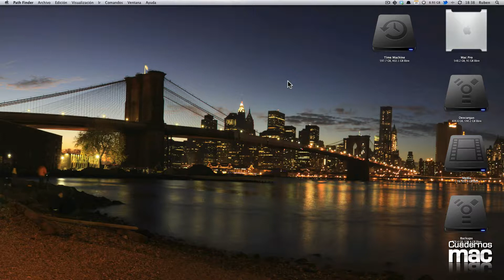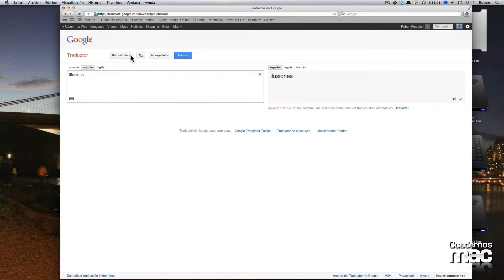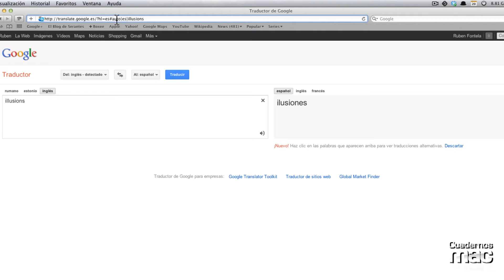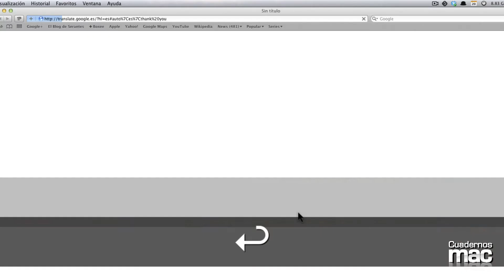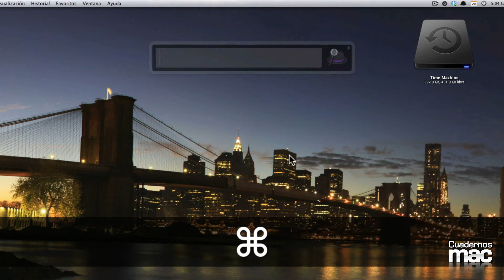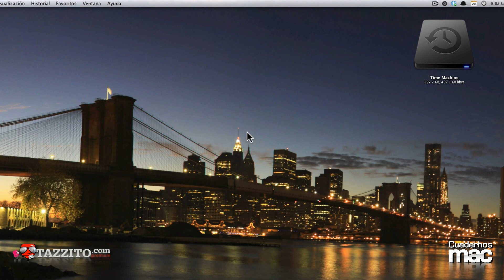Tutorial: Traducir mediante Alfred App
Esta semana TaZZiTo nos explica un truco bastante rápido para utilizar el traductor de Google mediante la aplicación Alfred App. Como ya vimos en un tutorial anterior, Alfred App es un lanzador de aplicaciones que además nos permite hacer otras muchas cosas, entre ellas hacer búsquedas web, que es la base que vamos a utilizar para realizar este pequeño truco.